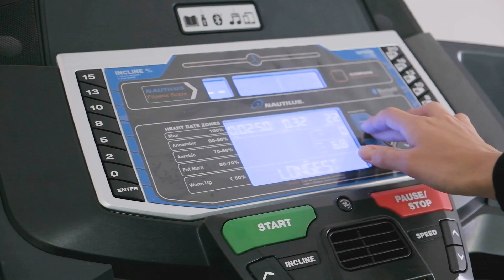Топ 7 тренажеров для пожилых людей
Ваши бабушки и дедушки регулярно уделяют время физической активности? Нет, мы сейчас не про дачи и огороды, а про здоровую физическую нагрузку. В пожилом возрасте как никогда важно уделять этому достаточно внимания — для хорошего самочувствия и долголетия. Сделали по этому поводу видео «Топ 7 тренажеров для пожилых людей».

00:00 Вступление
00:30 Велотренажер
1:08 Беговая дорожка
1:58 Эллиптический тренажер
2:27 Мультистанция
2:52 Эспандеры
3:08 Гантели и бодибар
3:19 Заключение

Позвоните нам, и опытные консультанты ответят на любые вопросы
Россия